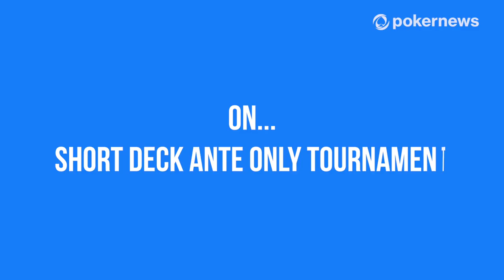Pro Poker Player Jason Koon in Montengro for his First Short Deck Ante Only Tournament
Pro Poker Player Jason Koon is enjoying the beautiful delights of Montenegro for the Triton Super High Roller Series. He sits down during a break from play of the final table of the first event, to talk through what he knows about this new poker format from China, his friendship with Daniel "Jungleman" Cates, the future of poker and his plans for the upcoming World Series of Poker in Las Vegas.